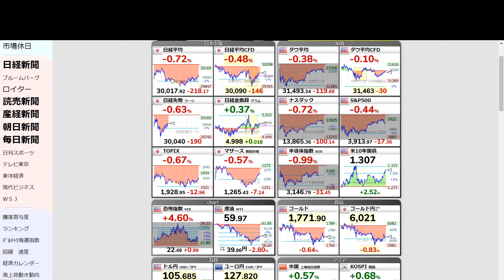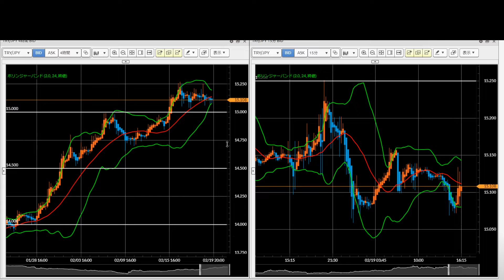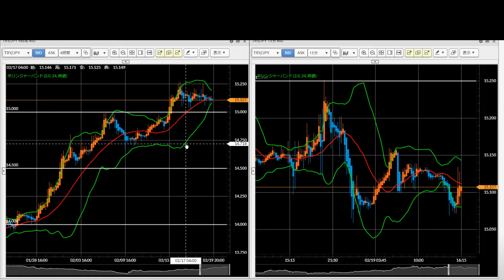【新興国通貨】FX今後の見通し 2/19（金） メキシコペソ、南アフリカランド、トルコリラ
【東京】3/13（土）投資セミナー決まりました（無料です）
（詳細・概要はこちらから）

【LIGHTFX】スワップ金利キャンペーン3/12まで

【必見】ドルコスト平均法（中長期で負けない投資）